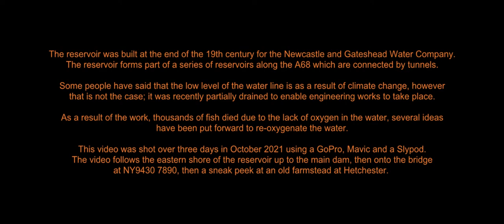Colt Crag, Northumberland Walk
A short walk around Colt Crag Reservoir shore and up to the bridge at Fenwick Law. The level of the reservoir is low due to essential works that could olny be carried out with the lake at that level.
What's interesting to see at the moment:
The exposed rocks and cliffs along the south shore.
The dam and slipway
The boathouse
Hetchester farmstead (private) to the northeast of the reservoir.